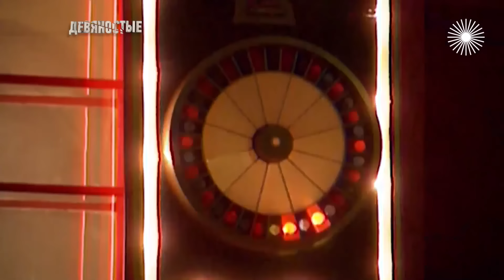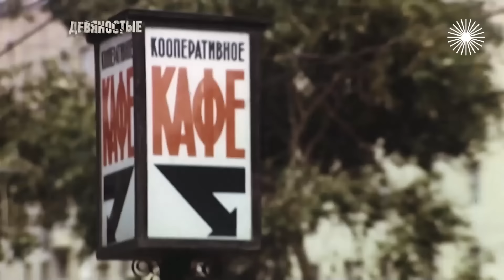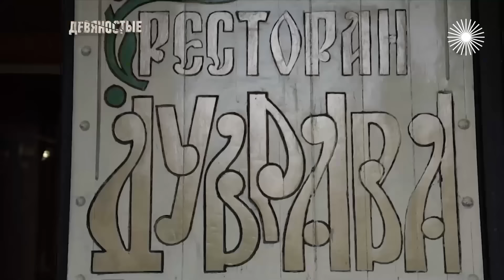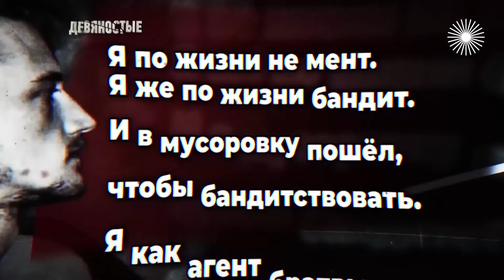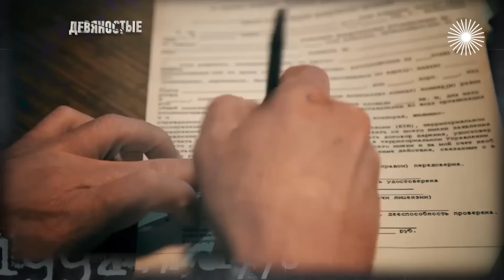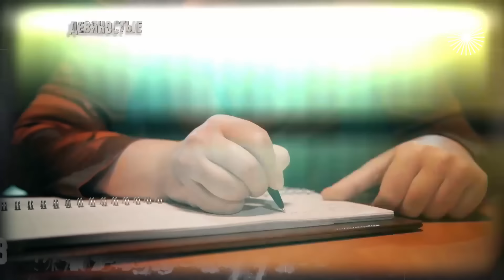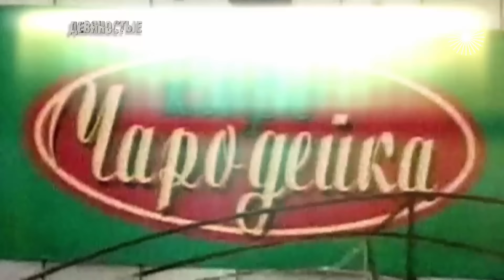Рэкет. Кто и как "доил" людей в 90-е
Девяностые (90-е). Это слово вошло в жизнь героев теневой экономики ещё в середине 80-х, а в начале 90-х рэкет охватил всю страну. Страшным парням в кожаных куртках должны были отстёгивать и старушки с укропом у пешеходного перехода, и владельцы банков. Взрывчатка, утюги, жестокий мордобой, похищение детей и убийства… Как и кто "доил" людей в 90-е?

"Центральное телевидение" - это телевидение вечных ценностей: документальные и исторические фильмы, ток-шоу, программы о науке и культуре, медицине, путешествиях, расследования той или иной сферы общественной